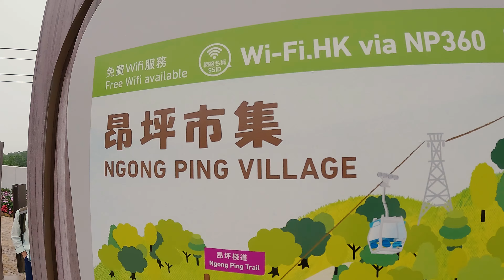เที่ยวฮ่องกง ถ่ายรูปตึกTransformer กระเช้าใส Ngong Ping ไหว้พระใหญ่ Hong Kong Vlog EP2 | Tiewjourney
คลิปนี้เราจะพาทุกคนไปขึ้นกระเช้าแบบใส เดินเล่นหมู่บ้านนองปิง ไหว้พระใหญ่เทียนถาน องค์พระพุทธรูปทองสัมฤทธิ์กลางแจ้งที่มีขนาดใหญ่ที่สุดในโลก แล้วไปหามุมถ่ายรูปยอดฮิต กับตึกชื่อดังที่เป็นฉากในหนังเรื่อง Transformer จบท้ายวันด้วยการไปเดินเล่นย่าน Causeway Bay

ทริปนี้เราเดินทางด้วยสายการบิน Air Asia สะดวก ตรงเวลา จองผ่าน Air Asia Super App เดินทางไปถึงตอนสาย ลงเครื่องแล้วเริ่มเที่ยวได้เลย

จองตั๋วขึ้นกระเช้า App Klook

พิกัดเที่ยวฮ่องกง

00:00 Highlight
00:30 Start เปิดคลิป
01:30 Ngong Ping 360 วิธีขึ้นกระเช้านองปิง
05:05 Ngong Ping Village หมู่บ้านนองปิง
06:57 Po Lin Monastery อารามโป่หลิน
07:11 Tian Tan Buddha พระใหญ่เทียนถาน
10:58 Montane Mansion / Monster Building พิกัดถ่ายรูปตึก Transformer
12:49 Sushiro ร้านซูชิสายพาน
14:29 Causeway Bay เดินเล่นย่านคอสเวย์ เบย์
ติดตามผลงานพวกเราช่องทางอื่นๆ